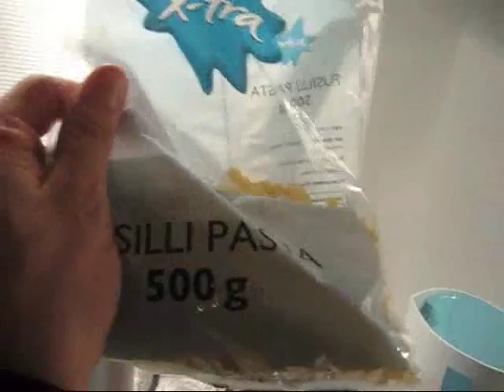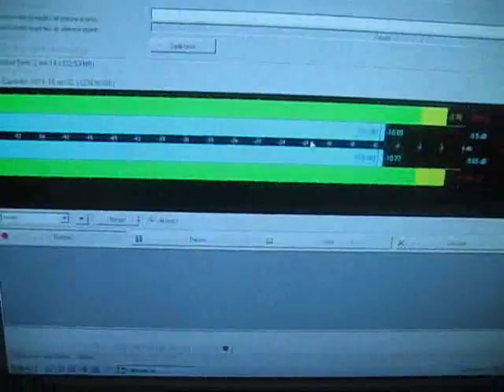dreamland studio report EXIT 49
Footage from the recording and behind the wheels of the the bands third studio album "EXIT 49" recorded by andy la rocque in sonic train studios 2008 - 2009